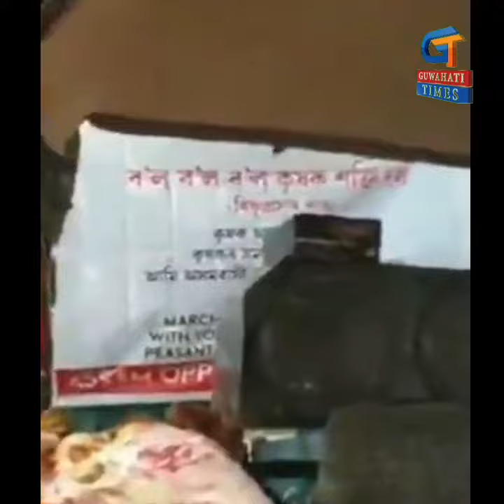Assam farmers took part in the Tractor rally in Delhi today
- Video credit Himanshu Gogoi - -